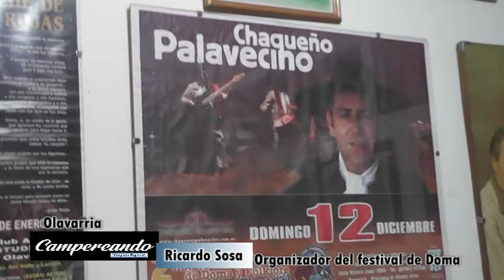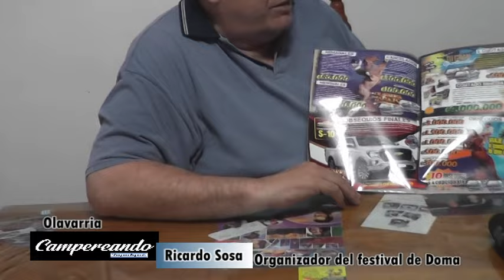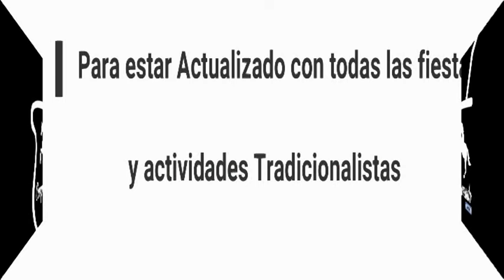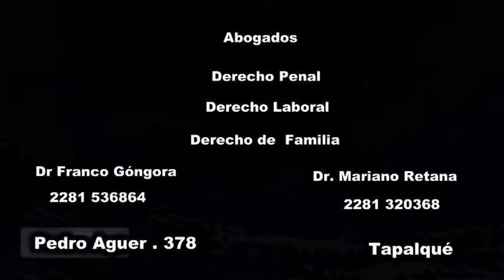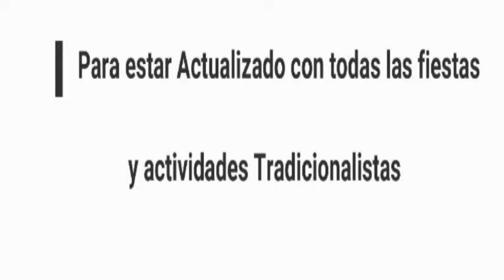CAMPEREANDO TAPALQUÉ. Programa 149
*Entrevista a Ricardo Sosa, organizador de el festival de doma en Olavarría
*Primera parte en el Festival Nacional del Chamame
*Categoría bastos y encimera en el Club Hípico de Olavarría